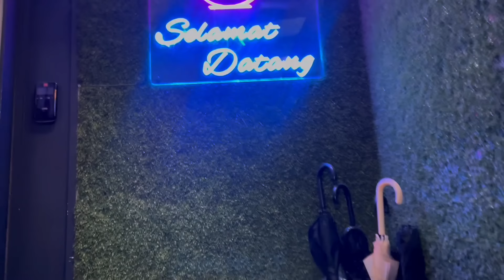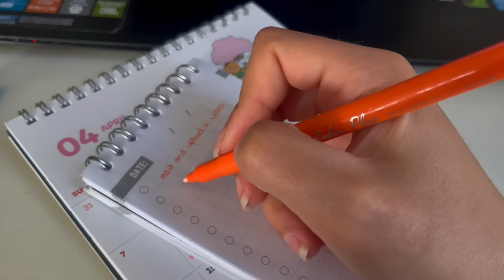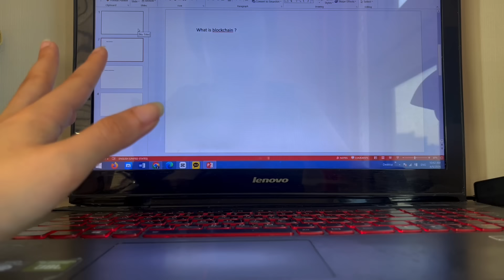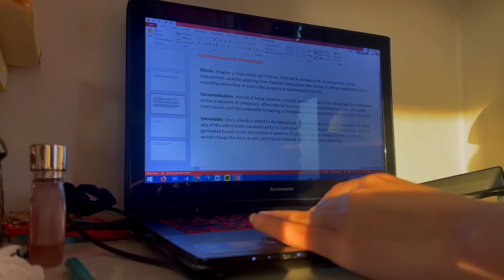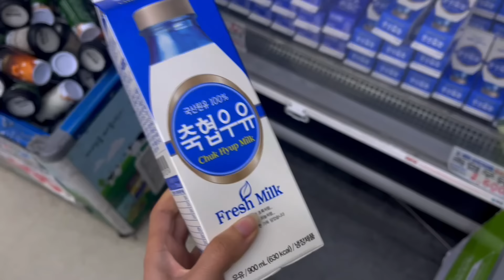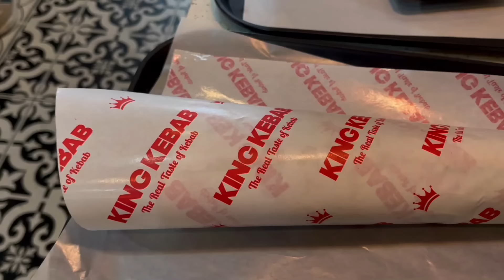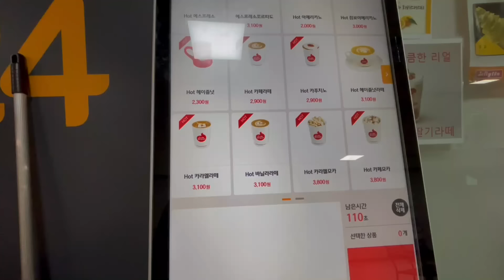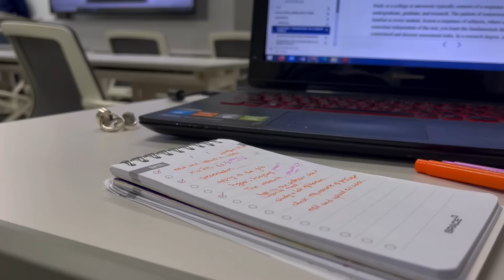اخرفطار فى رمضان مع صحابى|اول يومين فى العيد فى كوريا|صلاة العيد|بيكنيك على النهر|رحت الجامعه|ورود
تعالوا نقضى اخر ايام فى رمضان مع بعض و اول يومين العيد :)